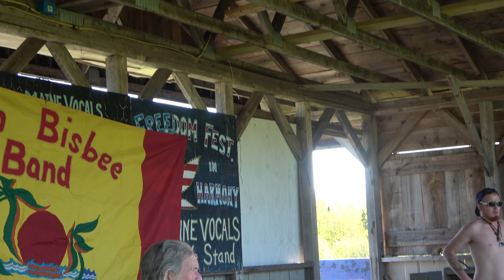Support Local Artist: Rio Bisbee Band @ Germination 2023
Filmed by Sam Davis/Davis Video